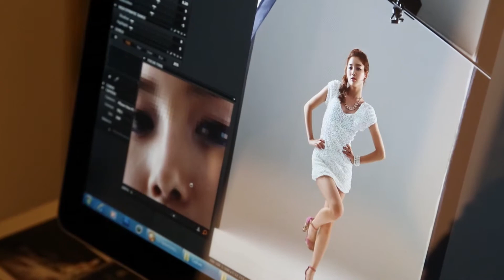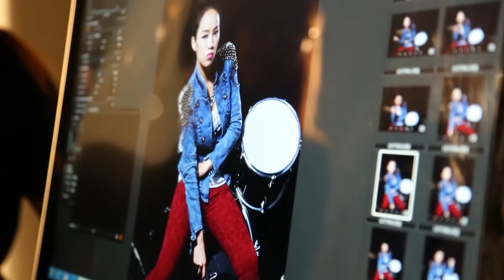타히티 "Hasta luego" 메이킹영상 - 스튜디오편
신인 걸그룹 타히티.
새로운 싱글앨범 "Hasta Luego"로 돌아오다.

Kpop Girl Group TAHITI.
comeback with a new single album "Hasta Luego"